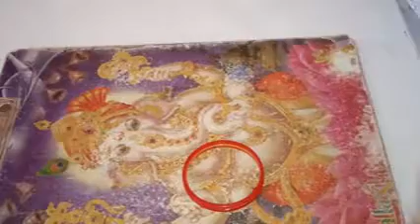OLD MATTI GAJULU (Tho ) CREATIVE THREAD BANGLES